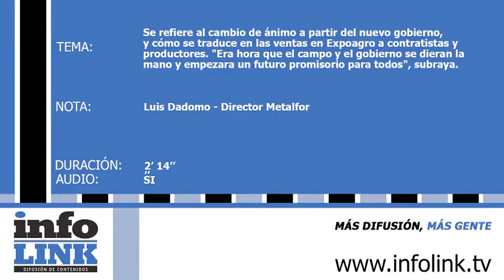EL GOBIERNO Y EL CAMPO SE DIERON LA MANO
En la presenta nota el Director de METALFOR se refiere al cambio de ánimo en el sector productivo a partir del advenimiento del nuevo gobierno y como se traduce en ventas en el encuentro del campo con sus proveedores y contratistas realizado en Expoagro.  "Era hora que el gobierno y el campo se dieran la mano y empezara un futuro promisorio para todos", subrayó.
ENTREVISTA: Luis Dadomo - Director METALFOR